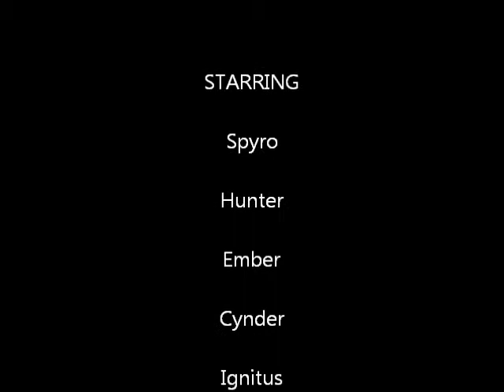Spyro Characters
These are all the Spyro characters